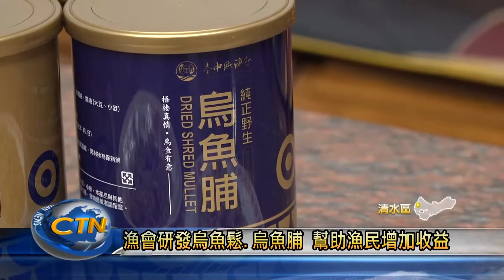這味好下飯 漁會口感細緻烏魚鬆烏魚脯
每年冬至前後十天，是烏魚的捕撈季節，尤其以台中港附近的烏魚最為肥美，不過隨著捕獲數量增加，取出烏魚子後剩下的魚肉，價格也會跟著下跌，為了幫助漁民減少損失，台中區漁會特別與加工廠合作研發，推出烏魚鬆和烏魚脯，口感酥綿鹹香，更沒有魚腥味，獲得不少民眾好評。